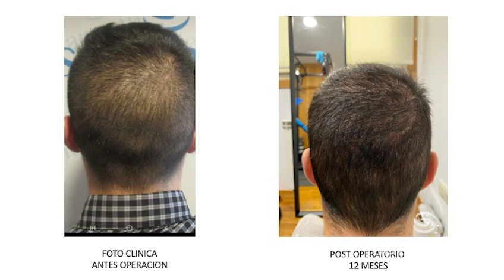Sanantur Clinic Opiniones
Respuesta institucional de Sanantur, referente al trabajo realizado y algunos comentarios infundados que circulan en las redes.
Siempre a vuestro servicio para cualquier comentario o aclaración.  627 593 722.

Siempre que nos necesites podrás escribirnos a asesor(a)sanantur.com o llamarnos a nuestro número de atención al paciente 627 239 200.